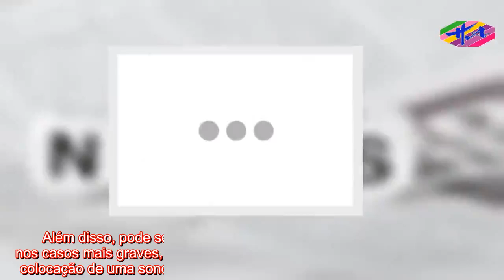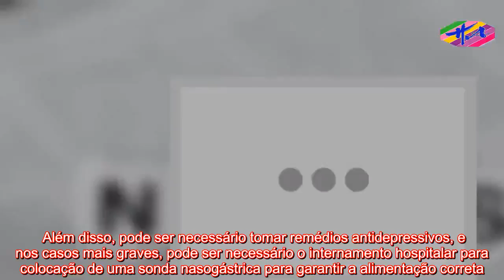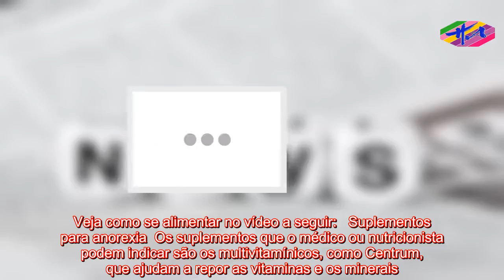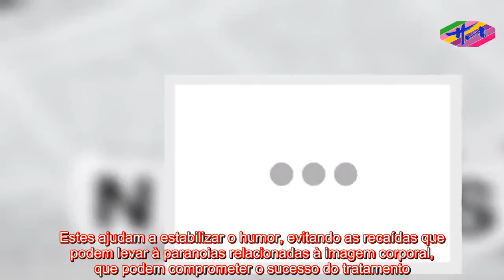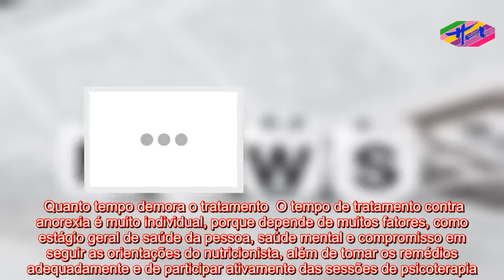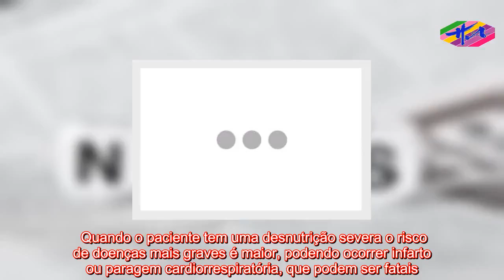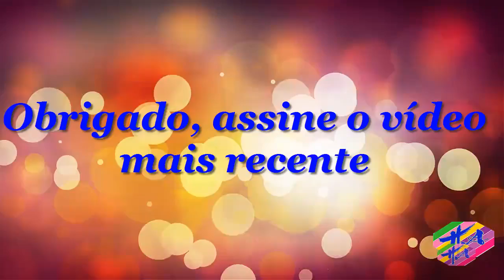Saúde 3 - Tratamento para anorexia pode incluir medicamentos e terapia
USO SEM AVISO PRÉVIO: O uso de instalações proeminentes neste canal é protegido por leis de direitos autorais não autorizadas em 1976, o Canal de Saúde fornece acesso a materiais protegidos por direitos autorais. Direitos importantes de comentário. Importante paz, crítica e educação. Se o proprietário dos direitos autorais acredita que submissões específicas não atendem aos critérios de uso aceitáveis, entre em contato conosco por meio de uma mensagem direta para a solicitação de remoção.
   O tratamento para anorexia nervosa inclui, principalmente, terapias de grupo, familiar e comportamental, assim como dieta personalizada e a toma de suplementos alimentares, para combater as carências nutricionais provocadas pela doença que impede o paciente de se alimentar corretamente. Além disso, pode ser necessário tomar remédios antidepressivos, e nos casos mais graves, pode ser necessário o internamento hospitalar para colocação de uma sonda nasogástrica para garantir a alimentação correta.Alimentação para anorexia O tratamento nutricional para anorexia nervosa tem como objetivo ajudar o paciente a fazer uma alimentação adequada para manter o organismo saudável e evitar doenças. Durante o tratamento, é realizado um plano alimentar adequado aos gostos e estilo de vida do paciente, podendo ser necessário a ingestão de suplementos que não fazem engordar, mas que dão ao corpo todas as vitaminas e minerais necessários para estar saudável. O tratamento nutricional ajuda assim a combater os sintomas da anorexia nervosa que são consequências da falta de alimentos, como cabelos finos, perda de cabelo, unhas fracas, prisão de vent